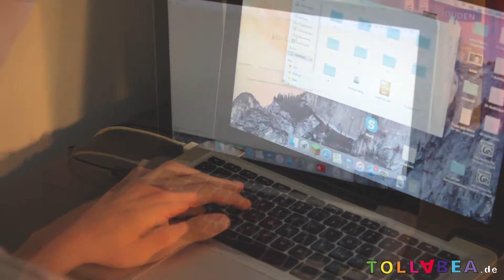Werbung: Ein langlebiger MP3-Player für Kinder mit tollem Klang | Hörbert ist ein Ohrenschmaus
"Für unsere kleine Tanzmaus suchten wir als Weihnachtsgeschenk nach einem MP3-Player, der kindgerecht in der Handhabung und vor allem langlebig sein sollte." - sagt Stef. Und sie hat HÖRBERT getestet...